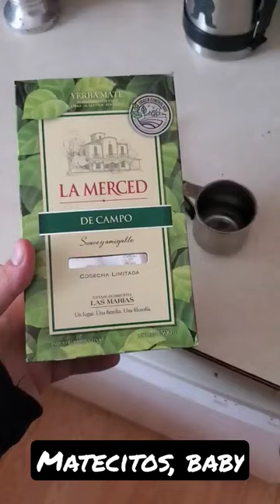My Morning Maté Routine 🇦🇷